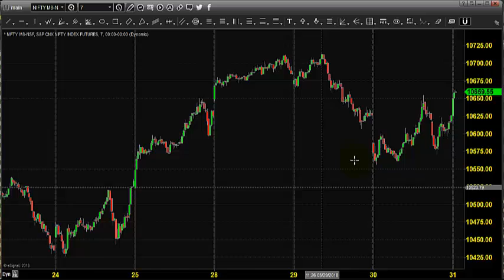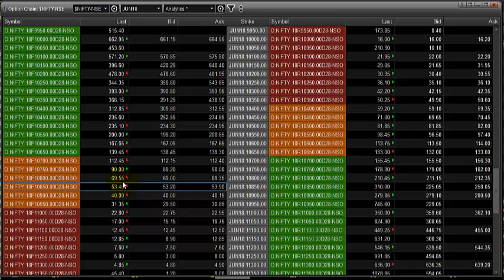NIFTY INDEX OPTIONS DAY TRADING ANALYSIS MAY 31 2018 IN TAMIL